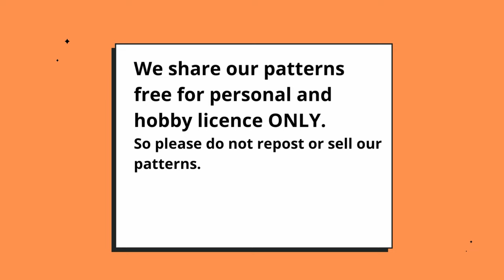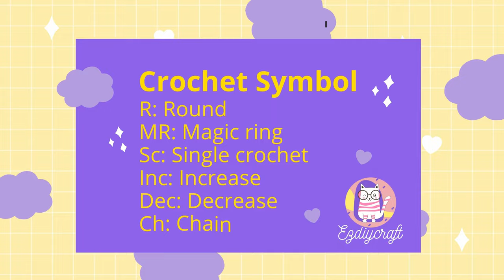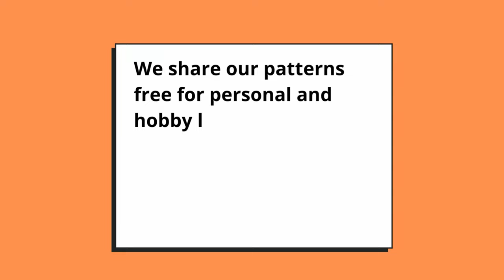How to crochet cute dog keychain- Easy crochet for beginners - crochet animals - crafts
A step by step crochet amigurumi tutorial for beginners with an easy crochet pattern. In this crochet tutorial you will learn how to crochet a cute dog for beginners and make diy keychain with the little dog. The crochet pattern only has easy, simple basic stitches for those who picking up a hook for the first time!

After crocheting, you will learn to stuff your crochet item with poly fiber and make cute little dog amigurumi. You will be able to make the crochet toy in no time.

This Crochet DIY Keychain and Keyring Pattern is cute and easy to made within 15 mins. The video is long because I tried to crochet the dog keychain slowly and showed crochet tips clearly so it is easier for you as a beginner to catch up with the crocheting process. The crochet dog pattern states clearly in english on the crochet tutorial.

I promise it will be fun and may you have a new hobby♥

Materials and tools you need for this crochet project:
- White velvet yarn
- Brown velvet yarn
- Crochet hook 2.0 mm
- Scissors
- Polyfill/ Poly-fibre to stuff the chicken
-Keychain
-The pin needles in this video are not for children to use
-The final finished crochet toys have plastic eyes (may be fallen out) not for children

Character & crochet pattern designed by EzDiyCraft. Hobby and Personal licence only.

or learn how to crochet the cutest cat using chunky yarn with our designed cat crochet pattern here:

© Copyright by EZdiyCraft (Easy Diy Craft - Miniature Animals World)